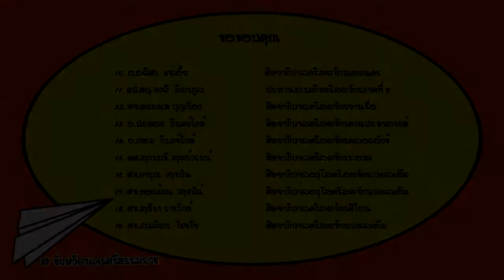10 Minute Message @ nakornsrithammarat ตอนที่8 พระพรแห่งการเผชิญความทุกข์ยากลำบาก